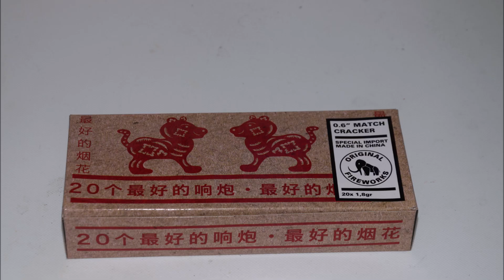0.6" Match Crackers - Original Fireworks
Sinds 2018 nieuw in het assortiment bij Zena. Mooie dikke strijkers met gele strijkkop. Je strijkt ze aan maar achter de strijkkop zit nog een lontje (je kan het ook horen in de video). Mooie knallertjes, ze gaan lekker hard.
20 stuks per pak.

Nem: 1,8gram per stuk